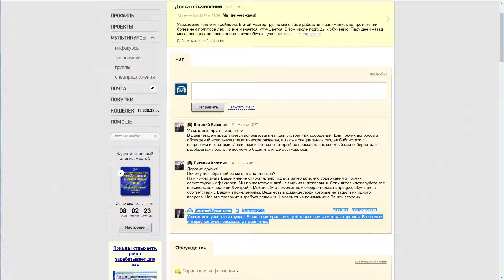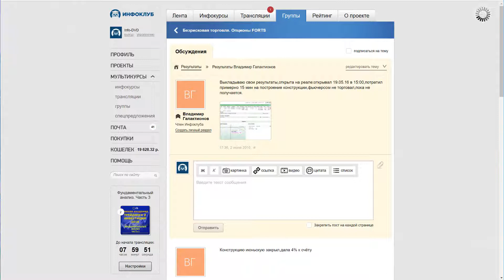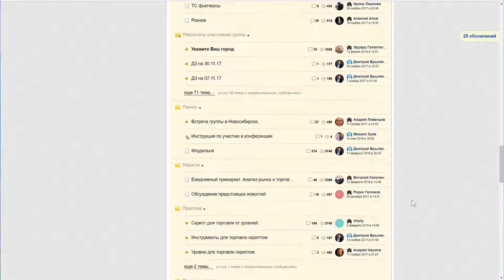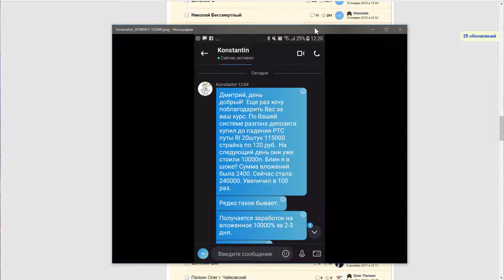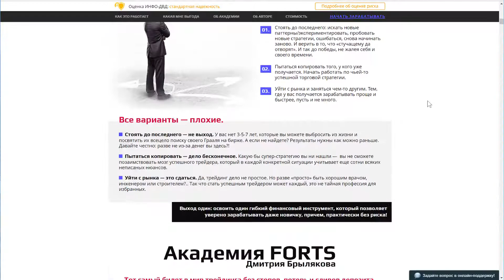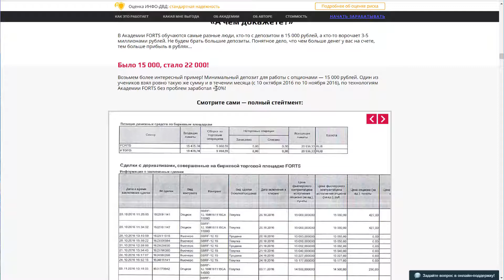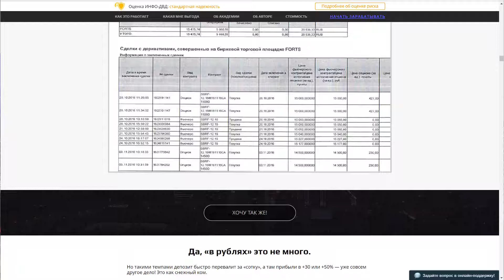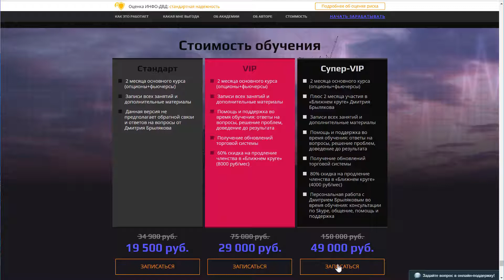Академия FORTS 2.0. (Дмитрий Брыляков - Издательство Info-DVD)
Автор: Дмитрий Брыляков - Издательство Info-DVD
Подробное содержание на сайте АВТОРА, или у нас: